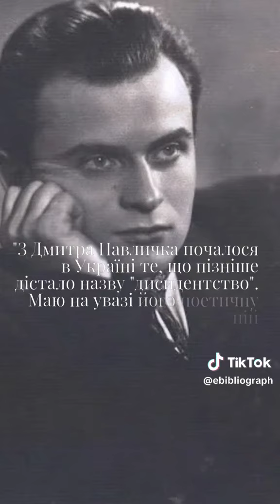Дмитро Павличко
95 років від дня народженн українського поета, перекладача, громадського діяча Дмитра Павличка